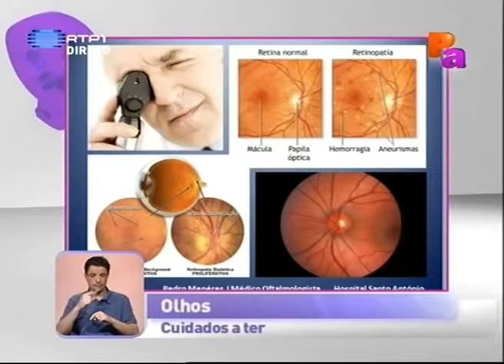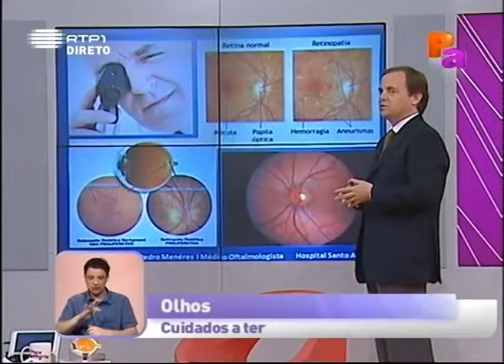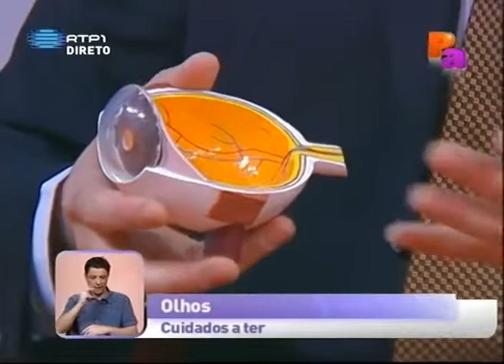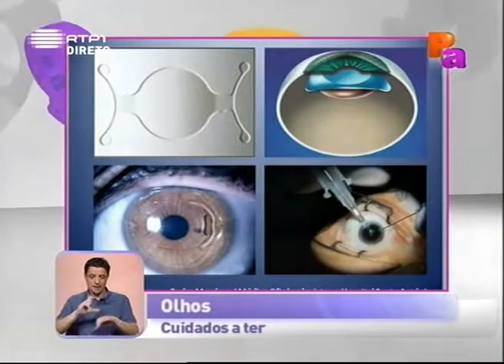Miopia - Praça da Alegria